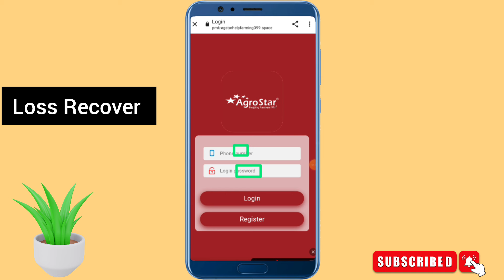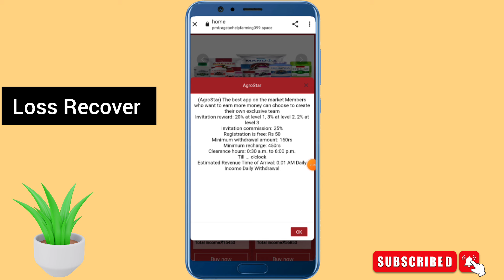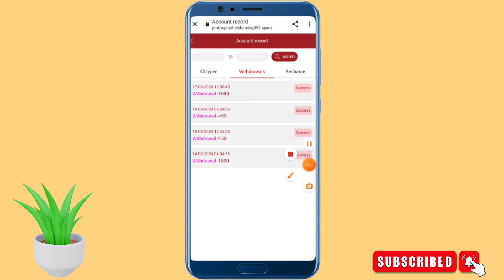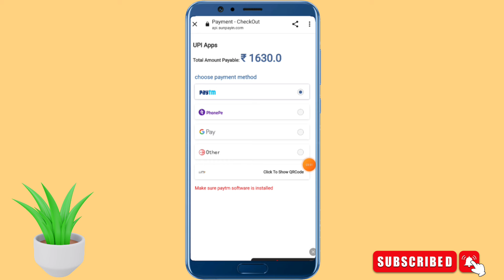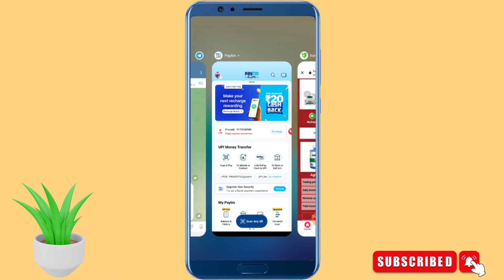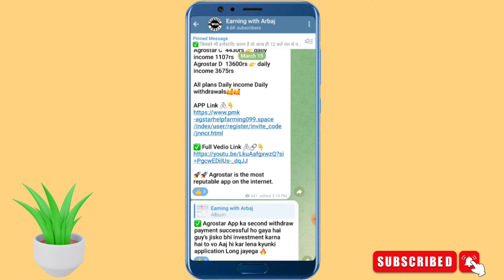Agrostar Earning App||Online Earning App||Agrostar App Se Paise Kaise Kamaye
your queries 👇
Agrostar App
agrostar earning app
agrostar earning money app
agrostar earning money app me recharge kaise kre
agrostar earning money app kab tak chalega
agrostar earning app se paise kaise Kamaye
agrostar
agrostar App download kaise kare
Agrostar earning app kab tak chalega
Agrostar app withdrawal problem
Agrostar app withdrawal problem solve
Agrostar app new update
Agrostar app new update today
Agrostar app withdrawal dega ya nahi
Agrostar app withdrawal kab dega
Agrostar earning app
Agrostar app kab tak chalega
Agrostar earning app real or fake
Agrostar app live payment proof
Agrostar app withdrawal proof
Agrostar earning app full details
Agrostar app live recharge
Agrostar app me invest kare ya nahi
Agrostar app kitne din chalega
Agrostar app se paise kaise kamaye
today New Earning App launch